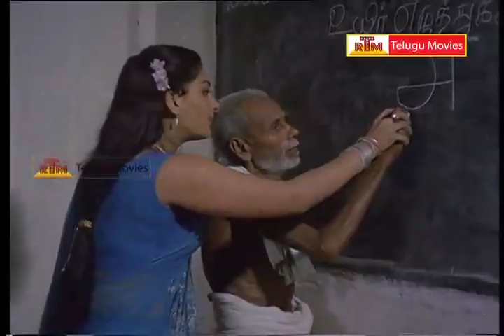School Teacher & Villagers Scene - In Vaddante Pelli Telugu Movie